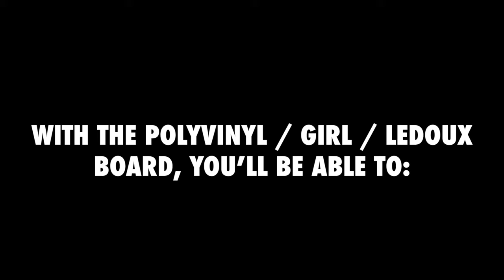Polyvinyl / Girl / Jesse LeDoux Skateboard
To celebrate our 20-Year Anniversary, we teamed up with our friends at Girl Skateboards + acclaimed illustrator Jesse LeDoux for a collaborative skateboard!

Skateboarding’s independent and self-expressive spirit is so deeply woven into Polyvinyl’s culture that without the inspiration of skateboarding and skate culture, Polyvinyl would have never existed.

For the imagery surrounding PV20, Jesse drew inspiration from two decades of releases, cleverly using imagery from 20 albums to create the POLYVINYL 20 design. Hope you have as much fun as we did identifying all the albums!

Skateboard dimensions: 8” x 31.875”
Music: Generationals ft. Sarah Quintana - In Green (Volcano, I'm Still Excited!!)

Video by Andy De Santis & Zac Bates.